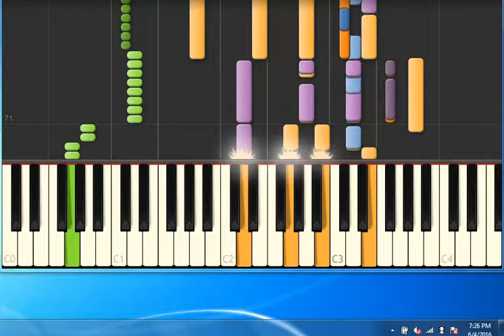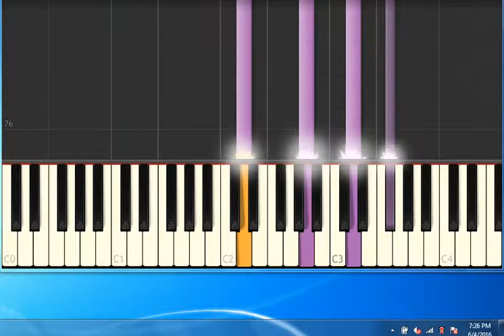[Piano Tutorial Synthesia]King George - Dover